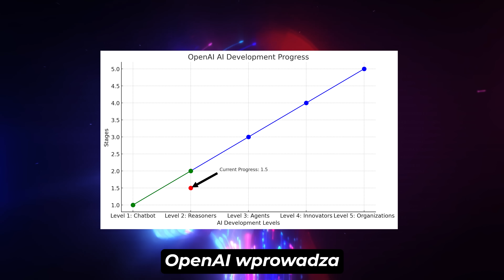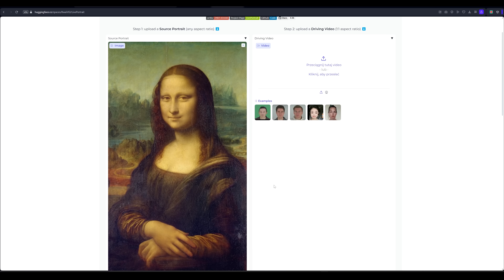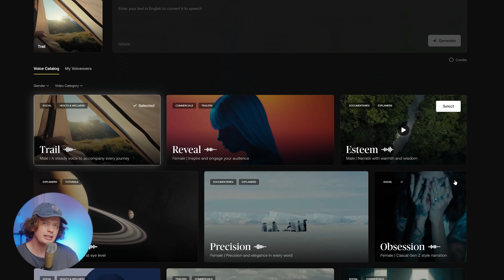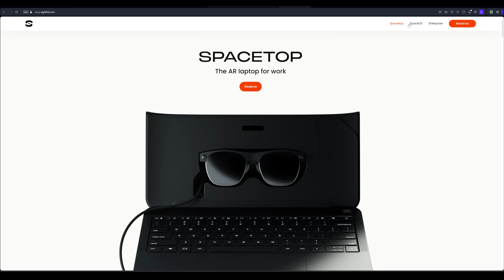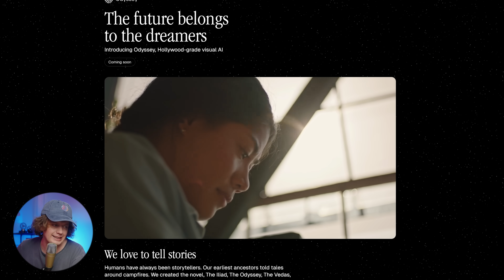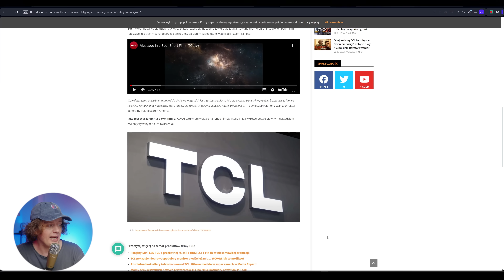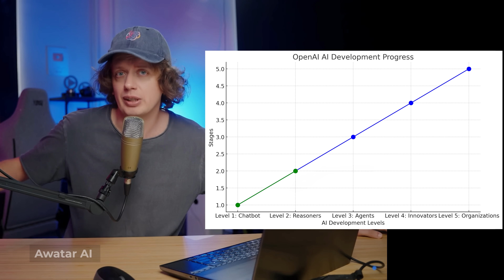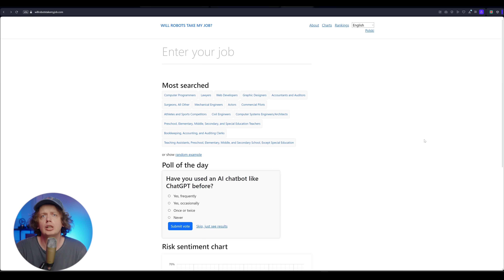Nowy zawód, fabryka bez ludzi, ludzie bez smartphonów.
💥 Oglądaj nowe filmy z subskrypcją i dzwonkiem.

💥 Sponsor odcinka: Artlist (baza z muzyką) z nowym narzędziem generator profesjonalnego lektora "AI Voiceover"

Adrian Kilar | MÓWI KAMERA | 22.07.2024

00:00 Wstęp
00:33 Kling AI
00:53 HeyGen faceswap
01:06 Zdalne sterowanie robotem
01:40 Live Portrait
01:59 Wizja przyszłości Yanna LeCuna (Chief AI Scientist at Meta )
02:25 ElevenLabs głosy gwiazd
02:44 Odszumianie AI
03:04 AI Lektor (blok sponsorowany)
04:24 Laptop bez ekranu
04:43 Gen-3 zaskakuje
05:05 Chatbot generujący prompty do Gen-3
05:23 Fake reklama wygenerowana w Gen-3
05:44 Odyssey
05:59 Fabryka bez ludzi!
06:30 Pokaz mody AI
07:02 Filmy AI w telewizorach
07:24 GPT-4o mini
07:49 Skala rozwoju OpenAI
08:29 Odwrócone rysowanie
08:49 Robot Wall-e
09:04 Bezpieczeństwo AI w YouTube
09:28 Prymus AI zdał maturę
10:16 will robots take my job?
10:58 Skuteczne AI w rolnictwie
11:24 Dzięki za like!